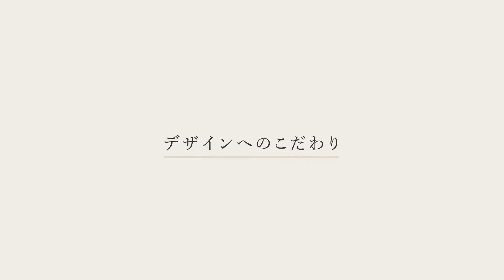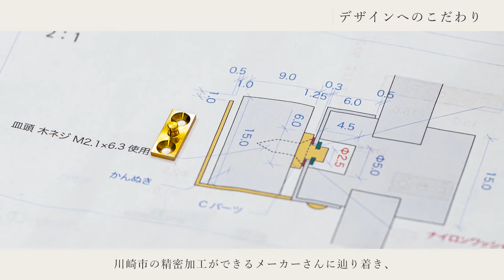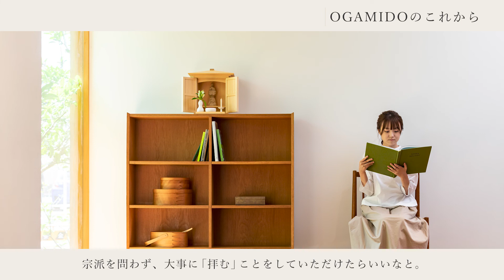仏壇（厨子）「OGAMIDO(オガミド）」クロストーク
仏壇（厨子）「OGAMIDO(オガミド）」は、宮大工による新仏具の伝統的なモノづくり技術と、手工業デザイナーの感性が溶け合った、新しいスタイルの仏壇（厨子）です。

デザイナー、宮大工、企画元、三人それぞれの立ち位置から「デザインへのこだわり」「加工へのこだわり」「本物へのこだわり」をたっぷりとお話ししました。

woodpeckerの代表：福井賢治です。

木工業が盛んな岐阜県にて「暮らしと自然を木でつなぐ」をテーマに、天然木を使った自社オリジナルの木製品の製作、様々な分野で­活躍する専門家の方々とのコラボレート商品の製作を­しています。

私が家業の神仏具製造の職を経てwoodpeckerを立ち上げてから2022年で15年目を迎えます。

私は岐阜県で木地師（神輿や仏壇を製造する職人）の家に生まれ育ちました。一度は家業に入るも、さまざまな葛藤を経て2007年に独立。神仏具から離れ、「woodpecker」を立ち上げました。以来「いちょうの木のまな板」をはじめとするオリジナルの木製品づくりに取り組んでいます。

独立してからも、「いつかもう一度、神仏具を作りたい」という想いは常に持ち続けていました。幸せなことに、その間に出会った「手工業デザイナー」の大治将典（OJI & DESIGN）さん、祖父の代からのお付き合いのある宮大工の唐箕屋本店さんという魅力的な仲間の力をお借りしてこのプロジェクトは具現化しました。